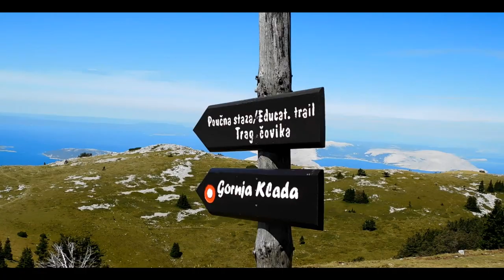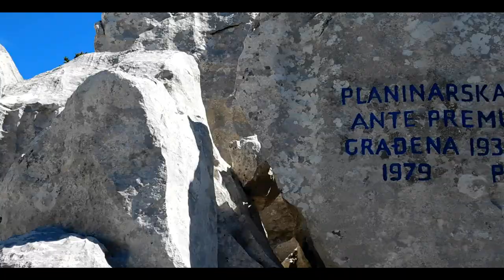ZAVIŽAN - ALAN - 12.8.2016.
Početna točka je PD Zavižan gdje idemo sve do PD Alan. Zahvaljujem se Rok Samaržija na tehničkoj podršci. Zajedno kod Ante popili smo pivicu i finu rakijicu te se fino raspričali s Antišom. Krećemo prvo na Vučjak gdje se oblačimo doslovce u zimsku oblekicu – kapa, rukavice, jakna itd, bura „dere do kosti“, bilo je +3*C. Uživamo u prekrasnom vidikovcu uz fantastičnu buru, kako li je samo močna.
Spuštamo se nazad do doma gdje uživamo u razgovoru s Antinom unukom. Penjemo se na Kosu gdje pokušavamo snimiti koji selfać fotku ali udari vjetra to nam ne dopuštaju tako lako. Jednostavno si se naslonio na vjetar koji te držao s pogledom na more. Fantasičan moment i uživancija.
Krećemo prema Premužićevoj stazi i uživamo u njenoj ljepoti. Svaki dan staza ima ono nešto za pokazati, svaki dan je drukčiji kao i naš, nikada ništa nije isto. Hodamo do Rosijeve kolibe, tu radimo pauzu s gablovinom. Nakon kraćeg odmora idemo prema Alanu. Svaki put me oduševi Premužićeva staza – xy put sam već na njoj ali toliko je jaka i energetski prostrana da bi mogla svaki dan biti na njoj i stopiti se s njom. Hvala Velebite, hvala svemiru na ovim ljepotama što možemo biti dio tebe. Trebalo nam je 6h hoda uz fotkanja – stajanja i užvanja. Zahvaljujem se Dragec Prijevoz-u koji je došao po nas u PD Alan te prevezao do Krasna (povoljno i svakako preporučujemo) gdje smo noćili kod Konoba Pansion JURE doručak i spavanje - fantastični i profesionalni i toplo preporučujemo i vama. Vrlo povoljno i za svačji dđep. :) Hvala mojim dragim prijateljima na povjerenju kojima je ovo prva hodačka misija od Zavižana - do Alana